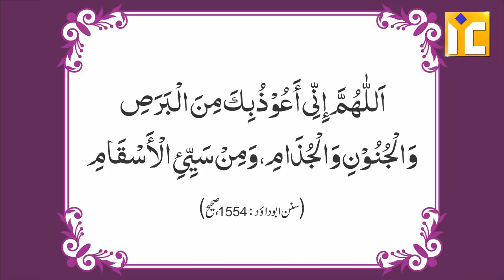CoronaVirus Se Mat Daro Kyunki.... By Hafiz Khalil ur Rahman Sanabili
Breaking News

Coronavirus का इलाज निकला HIV की दवा से, 48 घंटे में Patient को ठीक करने का दावा | वनइंडिया हिंदी
HIV की दवाई करेगी कोरोनावायरस का इलाज, 48 घंटे में ठीक होने का दावा
Corona virus alert : तो इस वजह से आया कोरोना वायरस, सामने आया ये कारण
Opposition to keep Indians from China in Alwar
covid-19
coronavirus latest update
coronavirus news